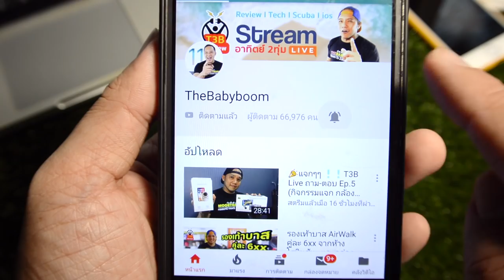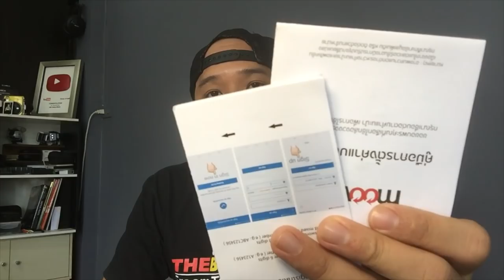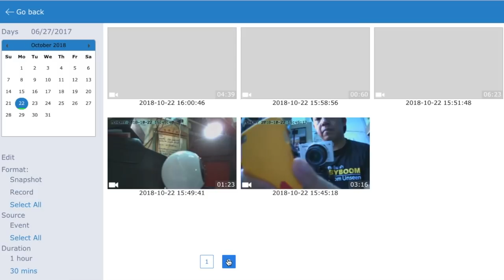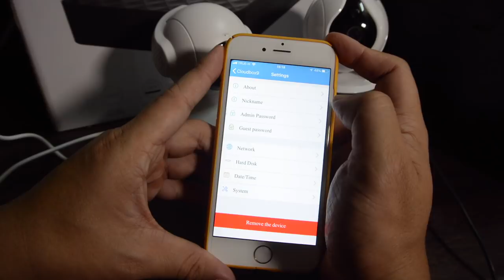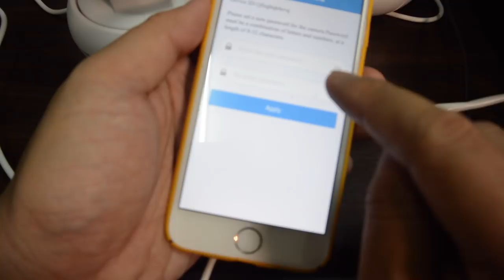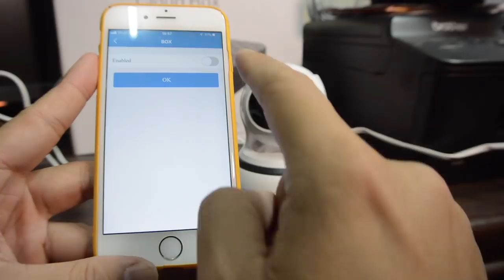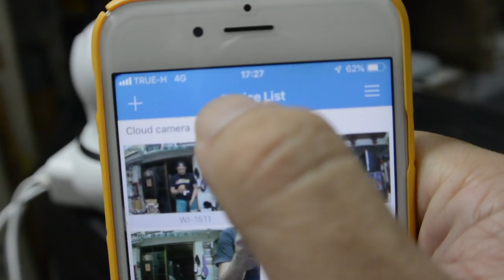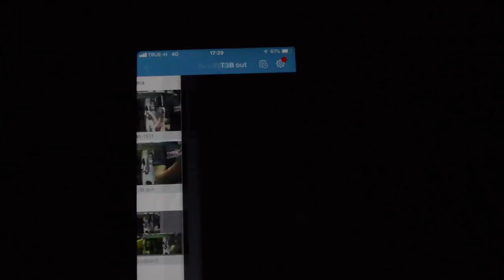ชุดกล้อง Moov IP Cam และ กล่องบันทึกวงจรปิด ​Clund Box:รีวิวทดสอบ by T3B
ถ้าใครกำลังจะซื้อชุดกล้องวงจรปิดแบบมีตัวบันทึก ดูตัวนี้ก่อนเลยครับถูกกว่า คุ้มกว่า ไม่ต้องเดินสาย ย้ายกล้องได้ บันทึกได้ 1-4 TB ไม่ต้องใช้ SD Card อีกแล้ว เชื่อมต่อ มือถือ โน๊ตบุ๊คดูที่ไหนก็ได้...
Moov สินค้าแบรนด์ไทย คู่มือไทยใช้ง่าย